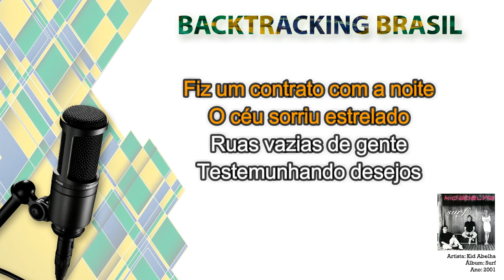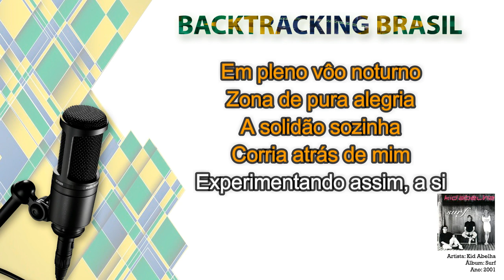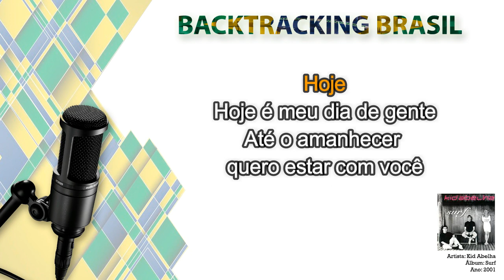Eu contra a noite - Kid Abelha - Backtracking sem Vocal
NA COMPRA DO NOSSO SUPER PACK VOCÊ LEVA TOTALMENTE DE GRAÇA:

🎹🎹🎹🎹🎹🎹 ACESSO VITALÍCIO 🎹🎹🎹🎹🎹🎹

🏆🏆🏆🏆🏆 ATUALIZAÇÕES MENSAIS 🏆🏆🏆🏆🏆

🎤 Artista: Kid Abelha
💿 Álbum: Surf
📆 Ano: 2001